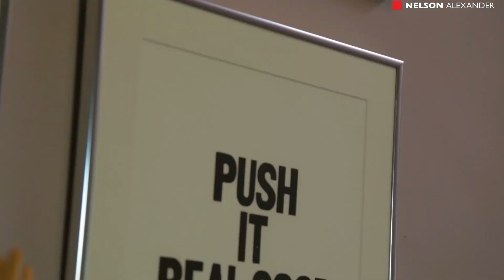8 Gilbank Street, Reservoir For Sale by Colin Abbas of Nelson Alexander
or call Colin Abbas on 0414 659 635

This immaculately-presented home offers a lifestyle of instant enjoyment along with endless possibilities to further enhance and expand (STCA). Current floor plan includes three bedrooms (large master with BIRs), an updated central bathroom, lounge updated kitchen/meals area. Features include ducted heating and split-system a/c, polished hardwood floors, separate laundry, side drive to carport, plus an expansive north-facing backyard highlighting the property's generous proportions and future potential. Close to Edwardes Lake, two popular cafes, Gilbert Road trams and buses, local schools and Regent Village shops.